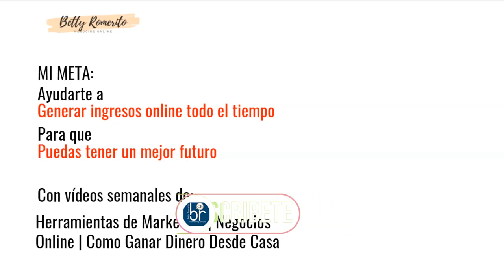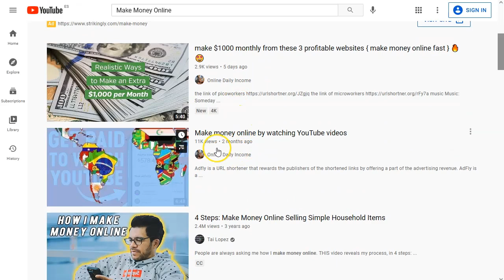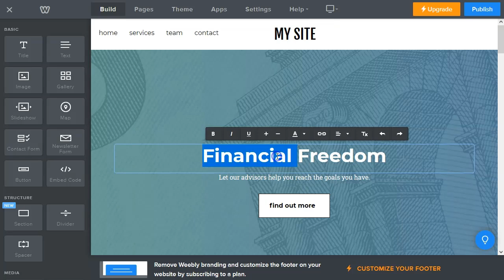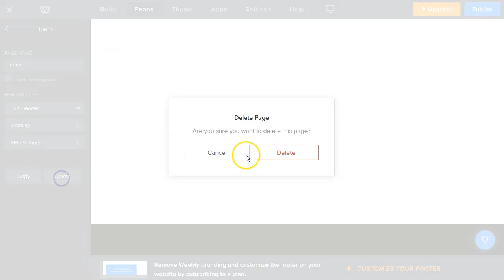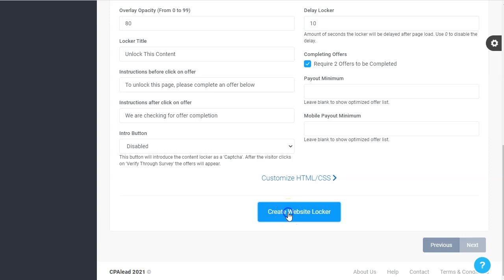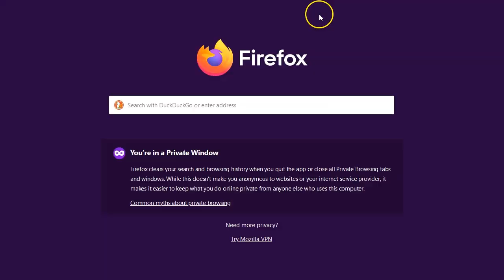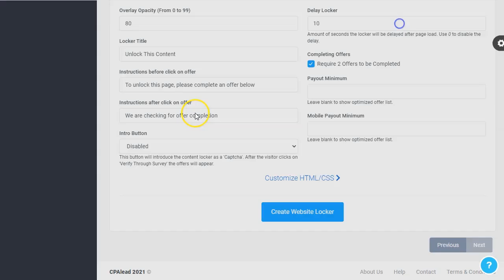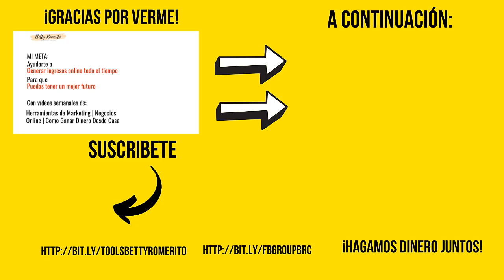Hasta 1 dólar por cada vista con videos de Youtube. [Estrategía Nueva ✨]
En este video os voy a presentar una estrategia nueva, para generar hasta 1 dólar por cada vista a nuestros videos de youtube.
Bueno, no nuestros, sino a los videos de youtube que son virales y que ya han probado que le gustan a la gente y que están ansioso por verlos.

A estos videos les vamos a preparar una bonita landing page, gratuita, y que permita poner códigos personalizados en el heater y foother.
Aprovecharemos ese espacio para poner nuestro código de la red CPA, en este caso para el video CPALead, pero puedes usar la red que tu quieras, existen muchas redes de content locker.

Cuando vayamos a la red CPA, estate atento a la estrategia que te voy a mostrar.
Es lo más importante.
Poner el delay en nuestra Landing Page hará que aumente el ratio de conversiones a nuestras ofertas, porque la gente querrá ver los videos virales que hemos seleccionado previamente para esta estrategia.

¡Vamos!

Por último, esta landing page la puedes poner en una micro página tipo linktree, en ella puedes poner varios videos y aprovechar al máximo la estrategia de content locker con retardo.

¡VAMO$!

Saludos
Betty Romerito

★★⚠️IMPORTANTE ⚠️★★